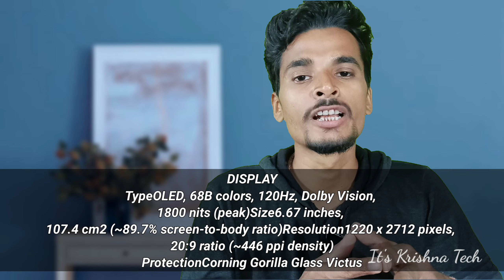Redmi Note 13 Pro - First Impression Specs and Price In India 🔥🔥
Redmi note 13 series launch soon Redmi note 13, Redmi note 13 Pro and Redmi Note 13 pro + . This is Redmi Note 13 Pro Specifications, features , Price in India and first Impression. Redmi Note 13 Pro comes with Qualcomm Snapdragon 7s Gen 2 processor, 120Hz, OLED Display, 200MP Triple camera with 5100mAh Battery

Video Highlights:-
Redmi Note 13 pro Intro
Redmi Note 13 Pro Design & Built
Redmi note 13 Pro Display, Resolution, Refresh Rate
Redmi Note 13 Pro Performance, Chipset, Ram, Storage